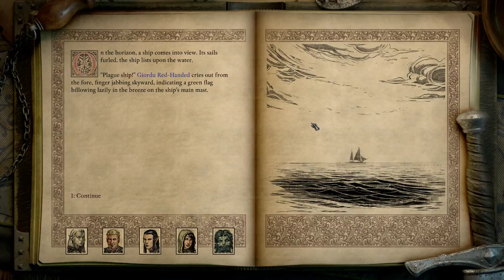Lets Play Pillars of Eternity 2 Deadfire Gameplay PC Walkthrough Part 12